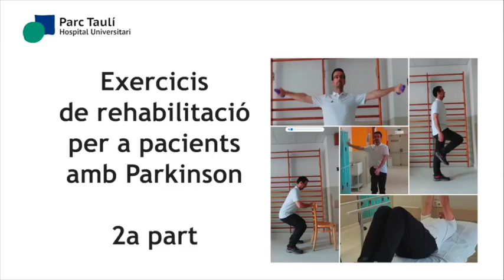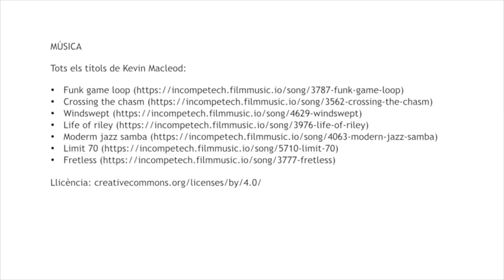Exercicis de rehabilitació per a pacients amb Parkinson. 2a part.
Servei de Medicina Física i Rehabilitació. Parc Taulí Hospital Universitari.